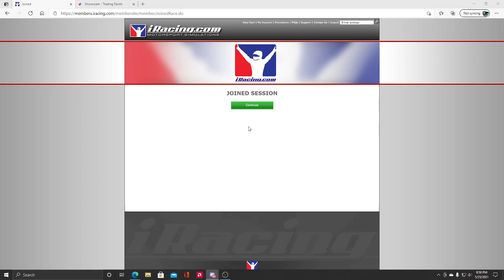Hosted Sunday night with Ryan Vargas